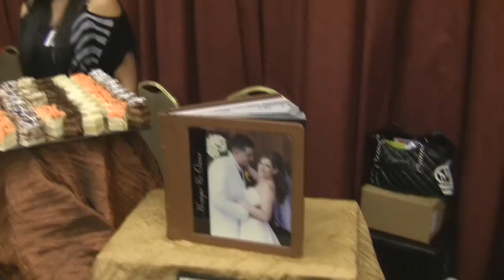Pacific Bakery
Pacific Bakery at the RBN Expo in the  Embassy Suites Anaheim - South
11767 Harbor Boulevard, Garden Grove, California, USA 92840 February 24th, 2010 The AerAlliance Video Team Captured Video at their exhibit. AerAlliance.com